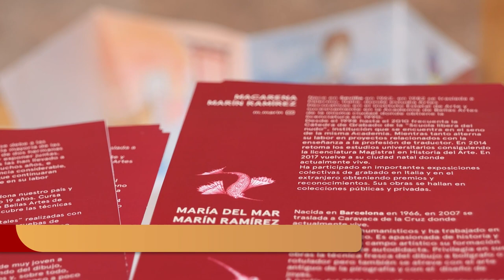La sala Dora Catarineu estrena una exposición artística de las hermanas Macarena y María del Mar...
Las hermanas y artistas Macarena Marín y María del Mar Marín presentan su nueva exposición 'Tamaño Postal' en la sala Dora Catarineu de Cartagena. Se puede ver con entrada libre hasta el 12 de mayo en este espacio cultural del Ayuntamiento de Cartagena ubicado en la calle Ronda.

Este proyecto, cuyo título se debe a las reducidas dimensiones de la mayoría de las obras, nace de la voluntad de dos hermanas apasionadas del dibujo por exponer juntas. La vida y sus circunstancias las han llevado a estar separadas durante muchos años, e incluso hoy residen a distancia considerable, pero eso no ha impedido que continuaran sosteniéndose mutuamente en su labor creativa.

La mayor, Macarena, abandona nuestro país y se traslada a Italia, con solo 19 años. Cursa estudios en la Academia de Bellas Artes de Palermo y es allÍ donde descubre las técnicas incisorias.

Presenta una serie de "Postales" realizadas con técnicas mixtas a partir de las pruebas de estado de sus grabados. Esta idea, que nace por necesidad durante el confinamiento, toma fuerza y da lugar a pequeñas obras de gran libertad expresiva. También se exponen algunos trabajos de mayor formato.

MACARENA MARÍN RAMÍREZ

Nace en Sevilla en 1962, en 1982 se traslada a Palermo, Italia, donde estudia Artes Decorativas en el Instituto Estatal de Arte y sucesivamente en la Academia de Bellas Artes de la misma ciudad donde obtiene la licenciatura en 1990. Desde el 1998 hasta el 2010 frecuenta la Cátedra de Grabado de la “Scuola libera del nudo”, institución que se encuentra en el seno de la misma Academia. Mientras tanto alterna su labor en proyectos relacionados con la enseñanza a la profesión de traductor. En 2014 retoma los estudios universitarios consiguiendo la licenciatura Magistral en Historia del Arte. En 2017 vuelve a su ciudad natal donde actualmente vive.

Ha participado en importantes exposiciones colectivas de grabado en Italia y en el extranjero obteniendo premios y reconocimientos. Sus obras se hallan en colecciones públicas y privadas.

MARÍA DEL MAR MARÍN RAMÍREZ

Nacida en Barcelona en 1966, en 2007 se traslada a Caravaca de la Cruz dondeactualmente vive.

Cursa estudios humanísticos y ha trabajado en el sector turístico. Es apasionada de historia y arte oriental. En campo artístico su formación es prácticamente autodidacta. Privilegia en sus obras la técnica fresca del dibujo a bolígrafo o rotulador pero también se atreve con el arte antiguo de la pirografía y con el diseño de joyas. A partir del 2021 intensifica su participación en exposiciones colectivas y concursos.

María del Mar, empezó desde muy joven a hacer incursiones en el mundo del dibujo, frecuentando algunos cursos y, sobre todo, aprendiendo como autodidacta, poco a poco fue dirigiendo su interés hacia un pais tan fascinante como Corea del sur, que ha visitado varias veces y del que le apasiona no solo su cultura milenaria, sino también los fenómenos de su modernidad.

Sus primeras obras nacen como rápidos apuntes de viaje sobre cuadernos. Con el tiempo refinará su técnica introduciendo cada vez más color hasta llegar a su producción actual, con una serie de pequeños "Soldaditos" y algunas obras de mayor tamaño.

HORARIO DE VISITAS SALA CULTURAL DORA CATARINEU (C/ Ronda)

LUNES: CERRADO
MARTES A VIERNES: MAÑANA 10:00-13:30. TARDE 17:00-19:30
SÁBADOS: MAÑANA 10:00-14:00. TARDE: CERRADO
DOMINGOS: MAÑANA 10:00-14:00. TARDE CERRADO
FESTIVOS: CERRADO